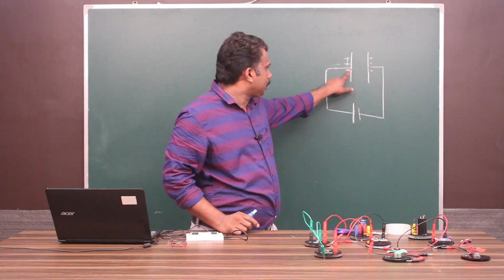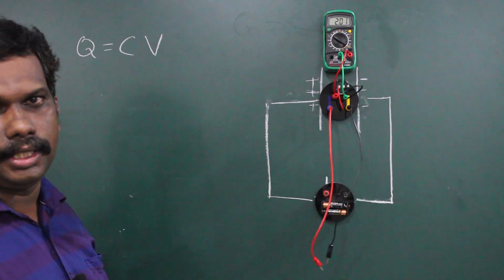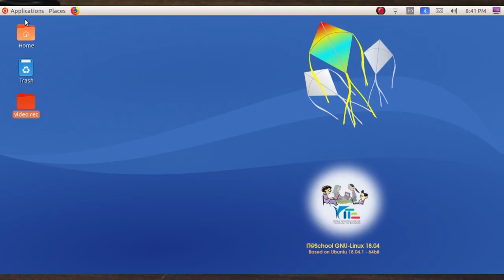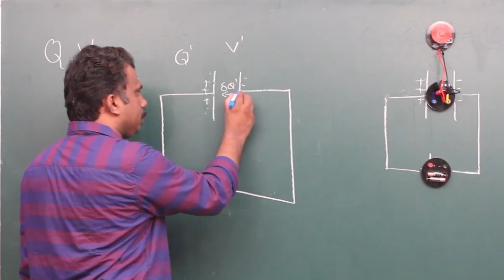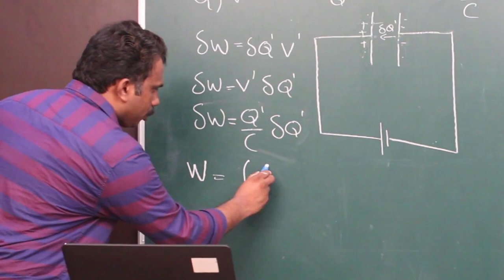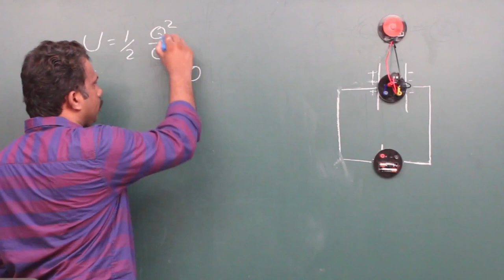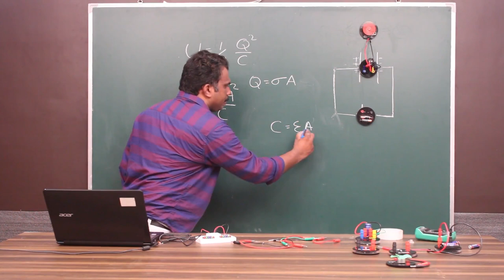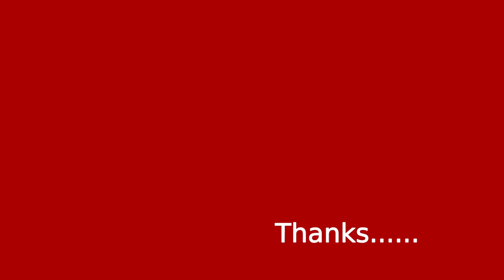2.2.14 Energy stored in a Capacitor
Higher secondary Second year Physics
Craze of physics